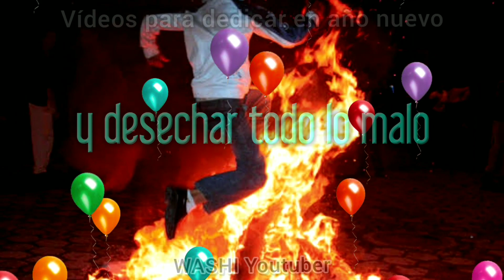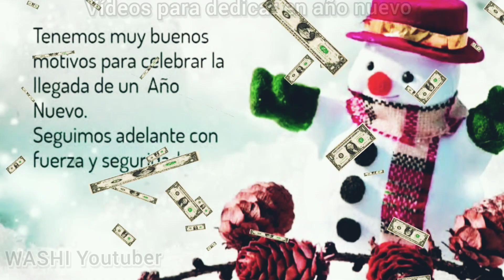VIDEOS PARA DEDIACAR A FAMILIARES Y AMIGOS EN AÑO NUEVO